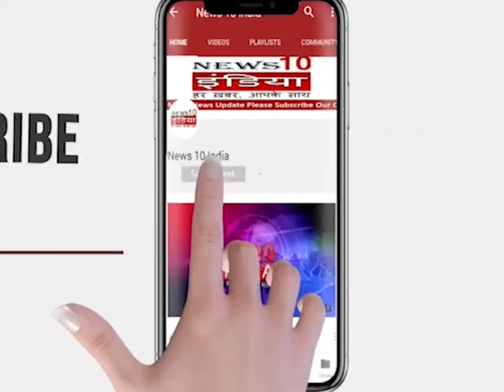क्या अमेरिका करेगा यूक्रेन की मदद?